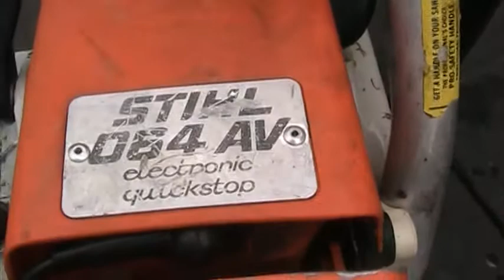STIHL 064AV CHAINSAW